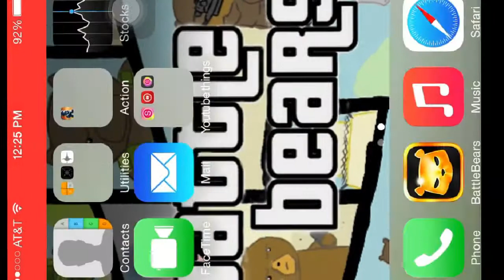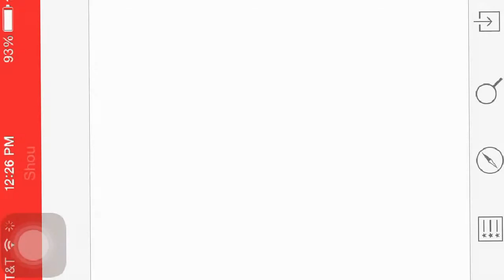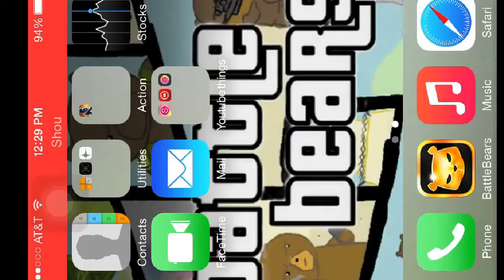Message for supper warrior